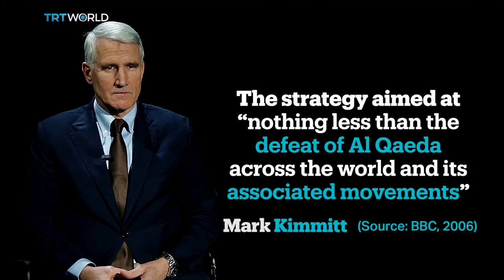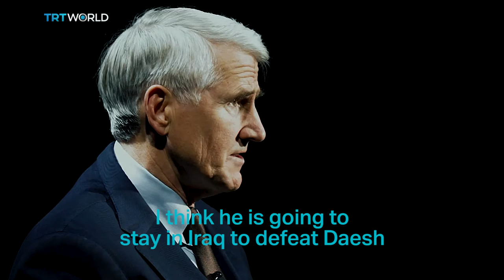Is the US' controversial "long war" military strategy set to make a comeback?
""I stand completely behind what I said in 2006, and I think the last ten years have gone a long way to validate that we are in fact in a long war against Al Qaeda, and its associated movements, and its spawned movements such as ISIS (Daesh)."

General Mark Kimmitt, former US deputy assistant secretary of state, was an architect of the ""long war"" strategy that came to prominence under the Bush Administration, and later became known as the “War on Terror.”

He reflects on whether the controversial strategy is still relevant a decade after it was first developed. Kimmitt also offers his predictions for US military strategy abroad in the age of President Donald Trump and of dramatic shifts in longstanding alliances.